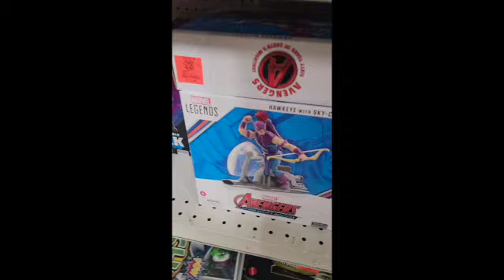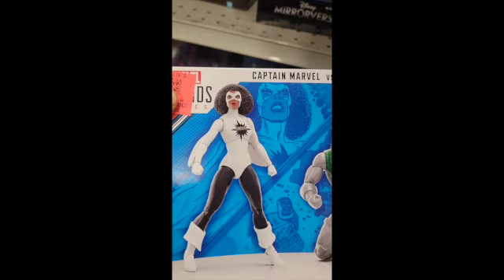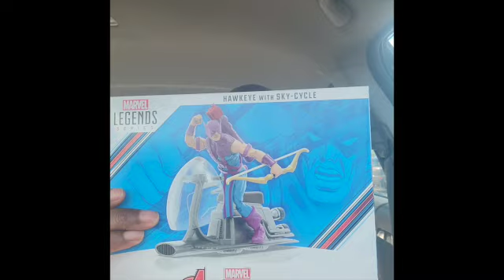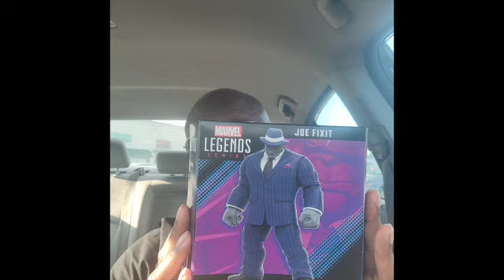Making a quick Ollie's run.